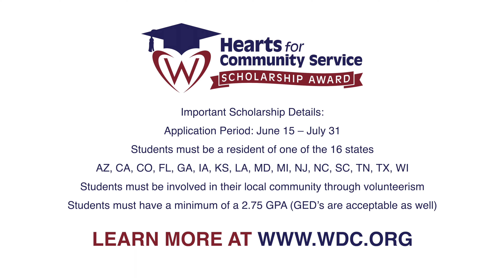5 Tips To Get College Scholarships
Warrick Dunn Charities, Inc. empowers families to break the cycle of generational poverty and achieve a better quality of life for all. Over the span of 24 years, our organization has grown from our flagship program, Homes for the Holidays, a program that assists single parent families with their transition into homeownership, to an organization that also provides additional resources to help families thrive financially, educationally and socially.

Apply today to our Hearts For Community Service Scholarship Application by clicking

Warrick Dunn Charities’ Hearts for Community Service Scholarship is a financial merit-based award, which supports students who are active volunteers in their local communities and are attending a post-secondary institution. Scholarship awards in the amount of $5,000 will be offered applicants who are residents of Arizona, California, Colorado, Florida, Georgia, Iowa, Kansas, Louisiana, Maryland, Michigan, New Jersey, North Carolina, South Carolina, Tennessee, Texas, and Wisconsin and meet our eligibility criteria.

Eligibility:
Must provide volunteer service in their local community
Must be attending post-secondary education
Must be a student resident of Arizona, California, Colorado, Florida, Georgia, Iowa, Kansas, Louisiana, Maryland, Michigan, New Jersey, North Carolina, South Carolina, Tennessee, Texas, and Wisconsin
A minimum GPA of 2.75 on a 4.0 grading scale or equivalent GED score (minimum score of 480)

Learn more about our other programs:

Count on Your Future
Helping families achieve financial empowerment.

SCULPT
Better health through better living.

Hearts for Community Service
Reward Kids Who Serve Their Communities